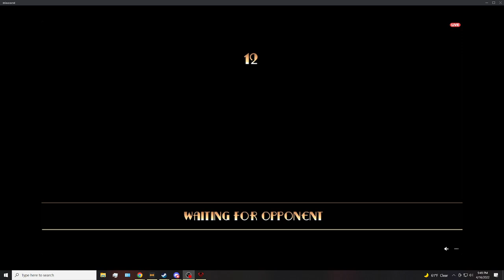Skullgirls Get Gr8 - 04/16/2022 (And Advanced Promo Battles!)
Timestamps listed below to skip!:

00:02:30 - Pre-event audio/video check
00:19:50 - Event start!
00:21:40 - Delfthefish vs Hunter
00:34:10 - Jdowg66 vs Rooby50
00:44:14 - Mazetraps vs ViewtifulJam
00:57:00 - Rooby50 vs Taco
01:06:00 - Ezzy vs Mubbles (two matches)
(Post tech issues)
01:15:15 - Mubbles vs Bilinos
01:29:09 - Ezzy vs Cart
01:39:19 - Cart vs Yeen (Randomrock)
01:52:35 - Sheep vs Varinyanth
02:10:50 - Softie vs Yoyo (Played 3 before Advanced Promo)

0:2:22:42 - Advanced Promo Explanation!
02:27:55 - Promo Battle 1: Sheep
0:3:10:45 - Post Sheep Promo Battle
03:12:50 - Promo Battle 2: Cart
0:3:42:40 - Post Cart Promo Battle
03:45:15 - Promo Battle 3: Yeen (Randomrock)
0:4:18:10 - Post Yeen (Randomrock) Promo Battle
03:45:15 - Promo Battle 3: Yeen (Randomrock)
04:22:20 - Promo Battle 4: Varinyanth
0:4:55:55 - Post Varinyanth Promo Battle
04:56:45 - Promo Battle 5: imTay
0:5:25:05 - Post imTay Promo Battle
05:37:25 - Demo and End!